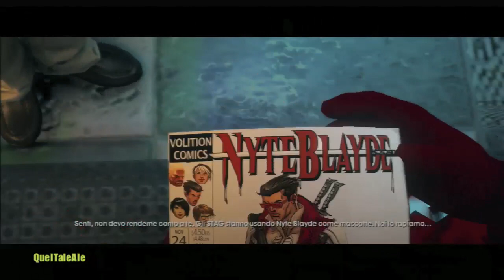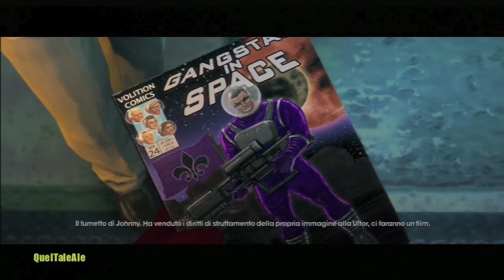Saints Row The Third - Let's Play #20 - Un rapimento Sacrosanto